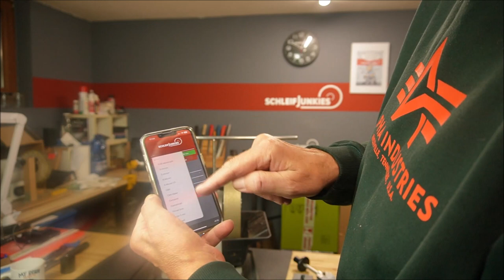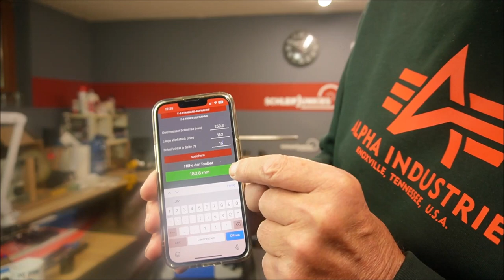Essential nacharbeiten und finishen mit dem Messerpflege Set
Habe von einem Zuscvhauer 3 Messer zum aufarbeiten bekommen. Das erste welches dran glauben mußte war ein Schmiedeglut Essential Santoku. Als erstes habe ich mal eine vernünftige Schneide angelgt in 15°. Dann auf den CBN durchgeschliffen bis CBN 1000. Danach die Schärfe auf dem Bess Tester gemessen. Nach CBN 1000 liegt eine normale Werksschliffschärfe von 238 Bess an. Anders als meine sonstige Routine habe ich bewusst auf das entgraten auf dem Filzrad verzichtet und bin auf mein neues Messerpflege-Set zum entgraten umgestiegen. Früher hatte ich immer Probleme beim abziehen oder schleifen von Hand vernünftige Ergebnisse hinzubekommen. Das halten des Winkels war immer das Problem. Mit dem Messerpflege-Set kann jedoch selbst ein Laie sofort und unkompliziert einen vorgegebenen Winkel einhalten